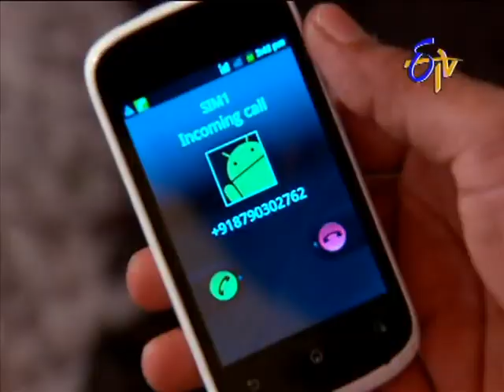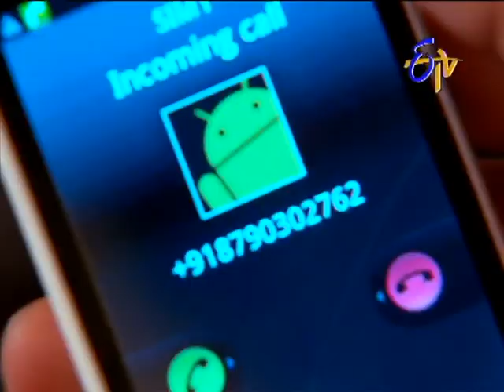Meghamala - మేఘమాల - 6th September 2014 Episode No 150